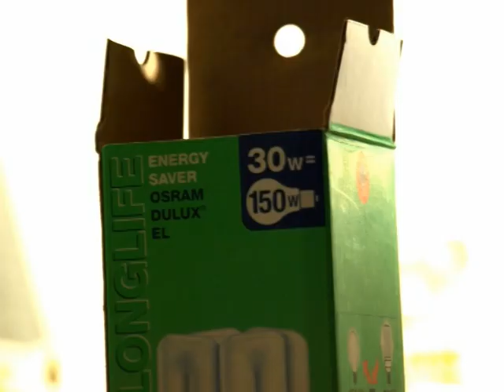Cortometrajes Medio Ambiente | Filamentos Incandescentes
Cortometrajes de 1 minuto - Tema de los cortometrajes: África, agua y medio ambiente. Concurso de Cortometrajes "Tu punto de vista puede cambiar el mundo"( Clipmetrajes ). Cortometrajes 2012, ONG Manos Unidas.
Si tú también quieres expresarte al mundo con "Tu punto de vista" o ver los mejores cortometrajes de denuncia, pásate por la página del concurso

Curtmetratges d' 1 minut - Tema dels curtmetratges: Àfrica, aigua i medi ambient. Concurs de Curtmetratges "El teu punt de vista pot canviar el món"( Clipmetratges). Curtmetratges 2012, ONG Mans Unides.
Si tu també vols expresar-te al món amb "El teu punt de vista" o veure els millors curtmetratges de denuncia, passa't per la pàgina del concurs

Más información del concurso de cortometrajes en / Més informació del concurs de curtmetratges a: